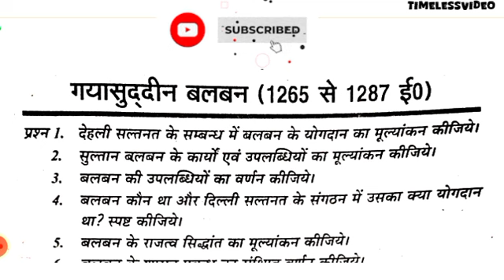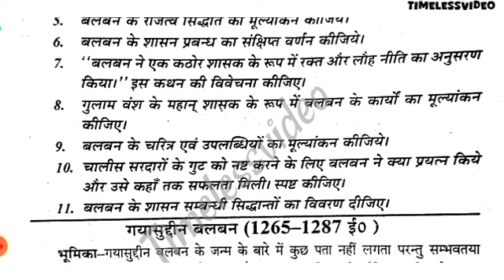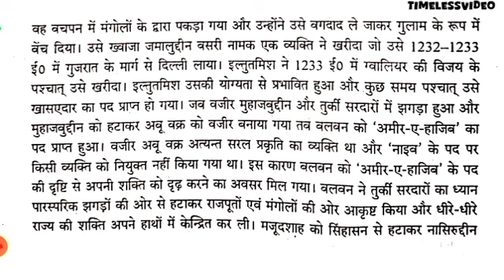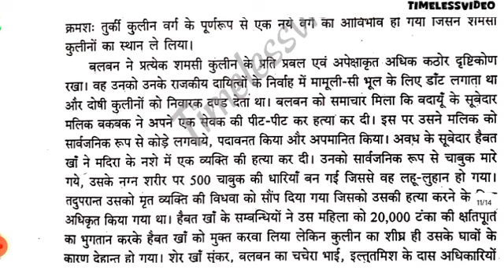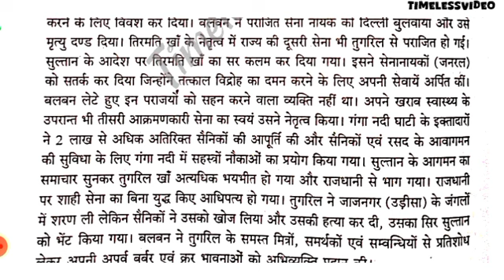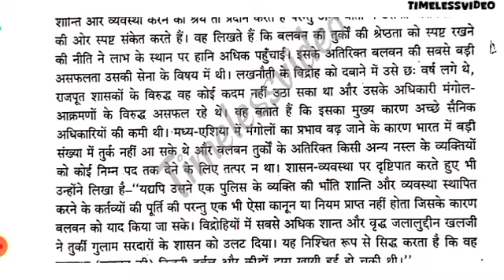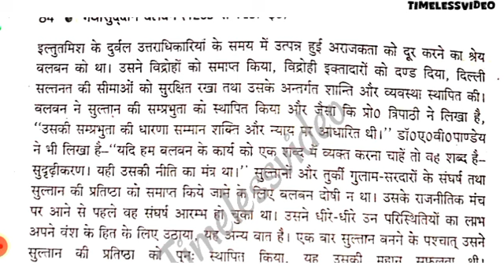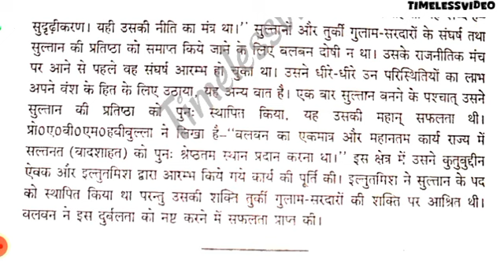गयासुद्दीन बलबन का इतिहास| गुलाम वंश का अंत | History Of Balban|Balban Ka Itihas@TimelessVideoPR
इस वीडियो में बलबन का संपूर्ण इतिहास विस्तार से पढ़ाया गया है वैसे मैं आपको बता दूं कि बलबन का इतिहास दिल्ली सल्तनत के सभी शासकों के इतिहास से बिल्कुल अलग है हालांकि इतिहासकारों ने अपनी अपनी अलग-अलग प्रतिक्रियाएं दी हैं परंतु प्रतिक्रिया सबसे अलग है। बलबन 1266 में दिल्ली का शासक बना और बलबन के शासनकाल की सबसे महत्वपूर्ण सिज़दा और पायबोस प्रथा थी जिस पर इतिहासकारों ने तरह तरह की प्रतिक्रियाएं प्रस्तुति कीं। सिज़दा और पायबोस प्रथा में क्या होता था कि जब भी कोई व्यक्ति सुल्तान से मिलने आता था तो उसे घुटनों के बल बैठकर सुल्तान के चरण चूमने पड़ते थे इसी को सिज़दा और पायबोस प्रथा कहा गया है। बलबन निरंकुश शासन में विश्वास करता था क्योंकि बलबन को लगता था कि निरंकुशता से जनता में भय का माहौल पैदा होता है और वह से जनता सुल्तान के प्रति सम्मान और इज्जत देनी प्रारंभ कर देती है।

History Of Balban' and 'Balban Ka Itihas'

In this video, the entire history of Balban is taught in detail, let me tell you that the history of Balban is completely different from the history of all the rulers of Delhi Sultanate, although historians have given their own different reactions the response is different. Balban became the ruler of Delhi in 1266 and was the most important Sizda and Pybos practice of Balban's reign, to which historians gave a wide variety of reactions. What used to happen in the Sizda and Pybos system was that whenever a person came to meet the Sultan, he had to kneel down and kiss the feet of the Sultan, this is called the Sizda and Pybos system. Balban believed in the autocratic rule because Balban felt that autocracy creates an atmosphere of fear in the public and from that the public starts paying respect and respect to the Sultan.